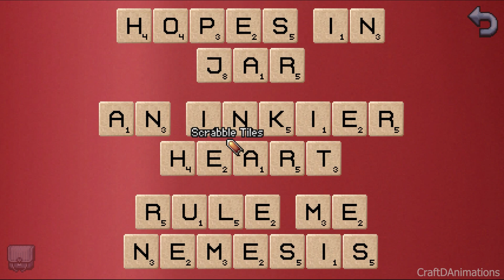Kathy Rain : Directors Cut - Part 11 [No Commentary] PC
➡️ Description ⬅️
Kathy Rain is a point-and-click adventure video game developed by Clifftop Games and published by Raw Fury. The game is set in 1995 and follows a college girl named Kathy who returns to her hometown to look into a mystery related to her recently deceased grandfather while confronting her troubled past.